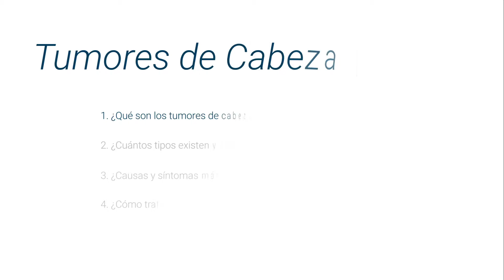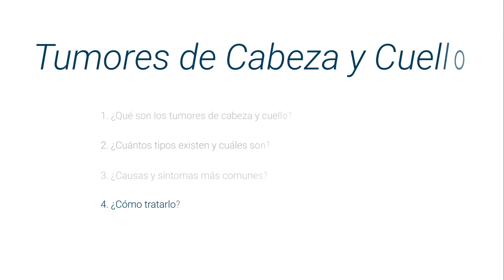¿Qué son los tumores de cabeza y cuello?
Aprende todo sobre Tumores de Cabeza y Cuello con el doctor Armando Basilio Roque, especialista en Cirugía Oncológica. Es experto en cirugía del cáncer de colon y recto, cirugía laparoscópica, oncología, quimioterapia intraperitoneal, hipertérmica (HIPEC), cáncer de pulmón, cáncer de tiroides y cirugía oncológica cabeza y cuello. Haz cita con él a través de su perfil

Los tumores de cabeza y cuello son aquellos tumores que se presentan en diferentes partes de la cabeza y algunas estructuras del cuello. Estos se localizan generalmente en la nariz, boca o garganta.

1.- ¿Qué son los tumores de cabeza y cuello? 00.11
2.- ¿Cuántos tipos existen y cuáles son? 00:35
3.- ¿Causas y síntomas más comunes? 01:15
4.- ¿Cómo tratarlo? 02:15

Para encontrar a los mejores Cirujanos Oncológos en Puebla, México entra a